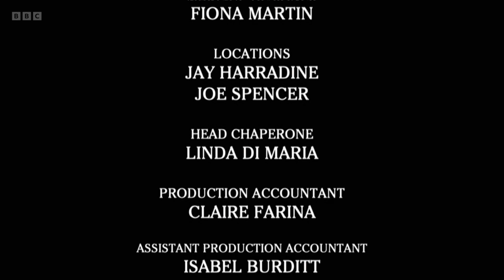EastEnders - Lola Pearce-Brown Dies Peacefully (31st May 2023)